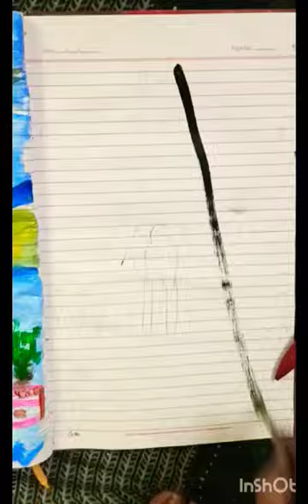"Drawing takes time. A line has time in it#artist painting art skill